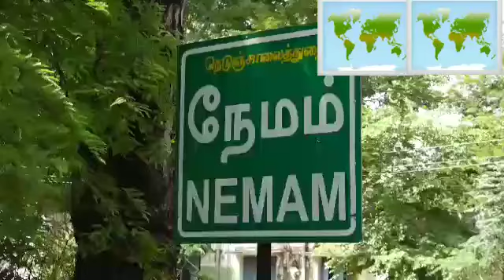காரைக்குடி நேமம் மீன்பிடி திருவிழா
Video from GUNA